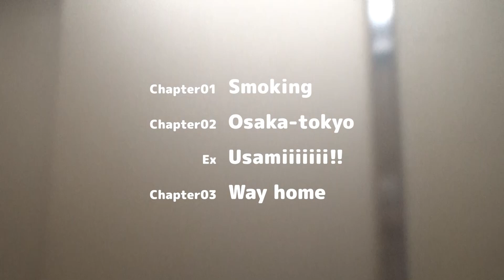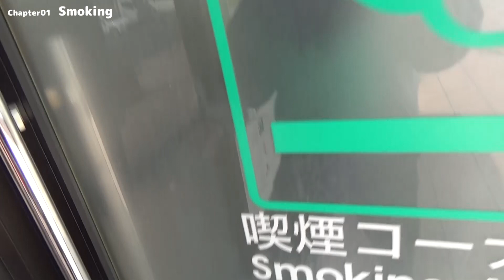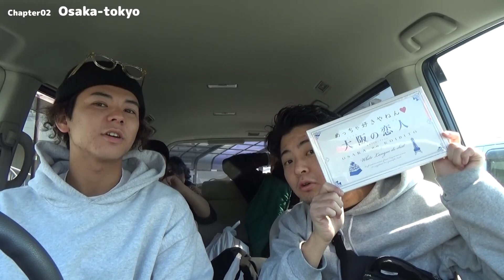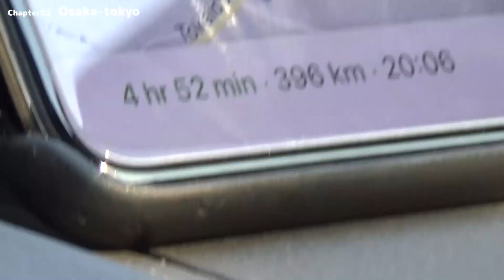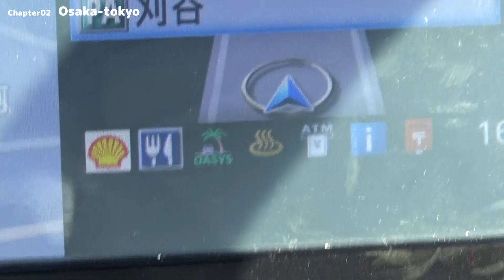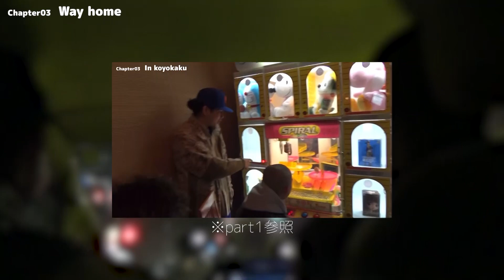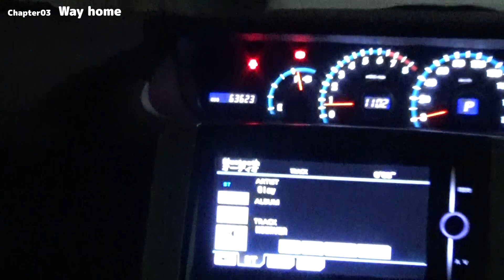大阪で美味いもん食って、宇佐美貴史で興奮して、東京に帰る【西日本旅行#3】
宇佐美のオーラすごかったな。

Chapter01 smoking
Chapter02 Osaka-tokyo
              Ex Usamiiiiii!!
Chapter03 Way home